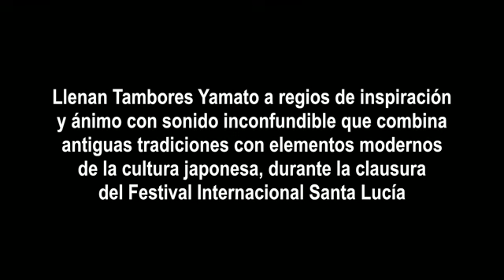Retumban a regios con sus tambores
La agrupación musical Tambores Yamato, que combina antiguas tradiciones y elementos modernos de la cultura japonesa, clausuró la edición 2013 del Festival Internacional Santa Lucía.